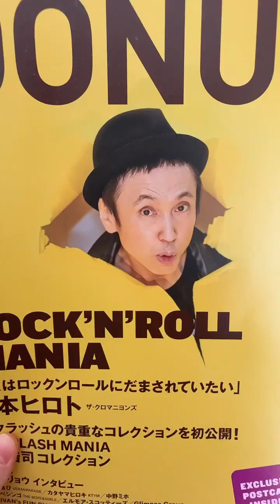特別編！コヤケハウスのお気に入り紹介♡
コヤケが気に入っている小物を紹介しました😊💛